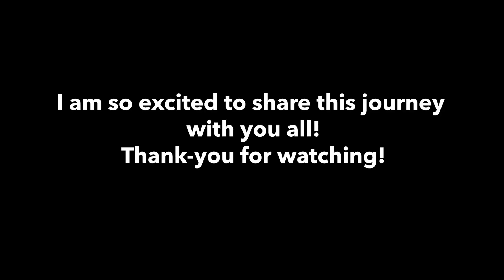FINDING OUT I'M PREGNANT - FIRST TRIMESTER VLOG